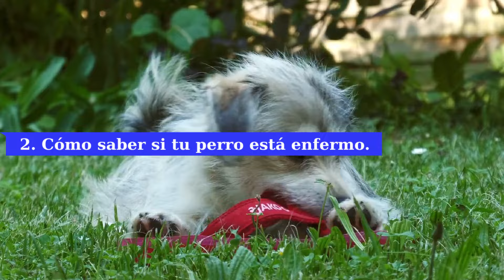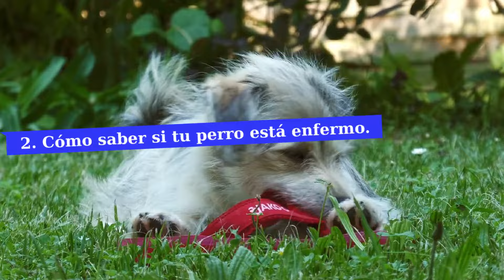🐶¿CÓMO ACTÚA un PERRO ENFERMO? 😰Lo Que Debes Hacer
📌Hoy vamos a profundizar en los signos reveladores de que tu perro podría estar enfermo o sentirse triste.

Nuestros perros no pueden decirnos exactamente qué es lo que los hace sentir mal. Por eso es muy importante que nosotros, como sus padres, seamos capaces de detectar las señales de que algo no va bien... MIRA EL VIDEO.